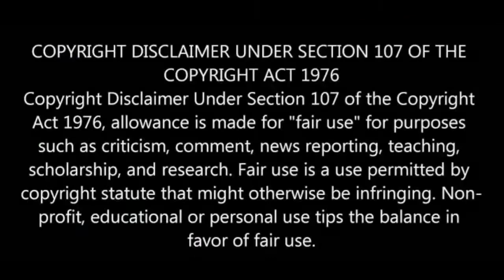MUKHTAR VS ADVOCATE INTERVIEW TROLL || TAMIL TROLL || TAMILAN TROLLS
Hi Friends !!

COPYRIGHT DISCLIMER :

I AM NOT THE OWNER OF ANY PICURES SHOWED IN THE VIDEO...